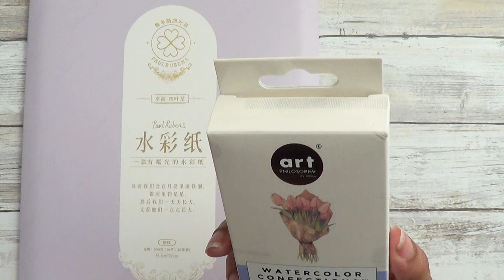Day 19: Swatching Vintage Pastels Pallet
Frankie Swatches the Vintage Pastels Pallet